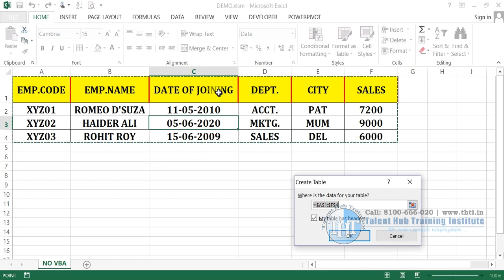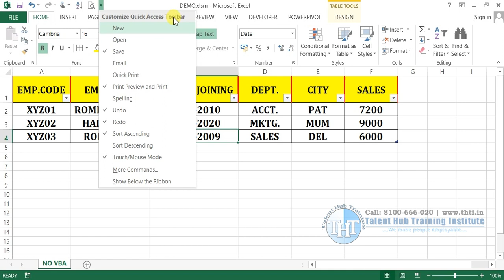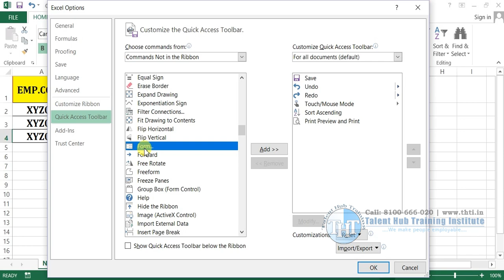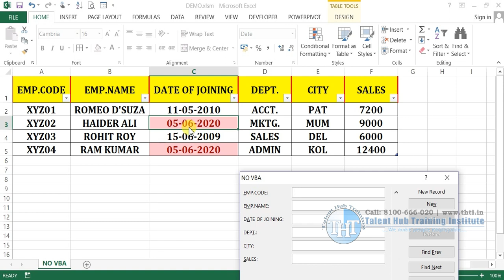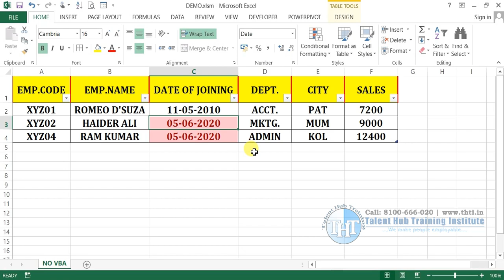How to Create a Form in Excel Without Using VBA Code - Step-by-Step Tutorial In Hindi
In this step-by-step tutorial, you will learn how to create a form in Excel without using VBA code. Forms can be a great way to input data into your spreadsheets in a structured and user-friendly manner. We will guide you through the process, from setting up your spreadsheet to adding form controls and data validation. By the end of this tutorial, you will have a functional form in Excel that will make data entry a breeze. Whether you're a beginner or experienced Excel user, this tutorial is perfect for anyone looking to streamline their data input process.

How do I create a form without using VBA code in Excel?
What steps can I follow to design a form in Access without VBA coding?
How can I build a user-friendly form in Word without relying on VBA scripting?
What is the best way to make a form in PowerPoint without VBA programming?
How to develop a form in Google Sheets without the need for VBA code?
How do I create a form in Outlook without VBA macros?
What are the steps to create a form in Google Forms without VBA scripting?
How can I design a form in SharePoint without using VBA code?
How to generate a form in HTML without VBA programming?
What tools can I use to create a form without VBA code efficiently?